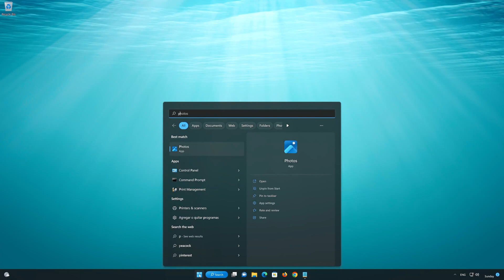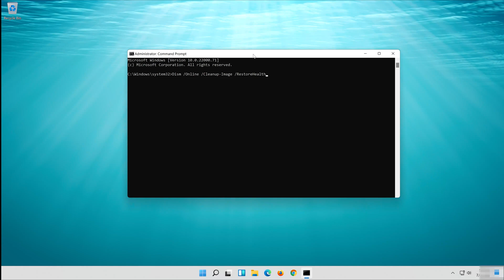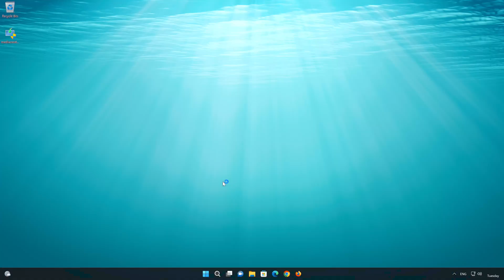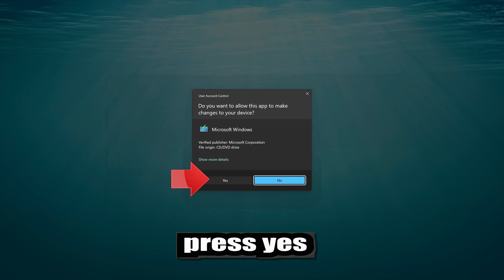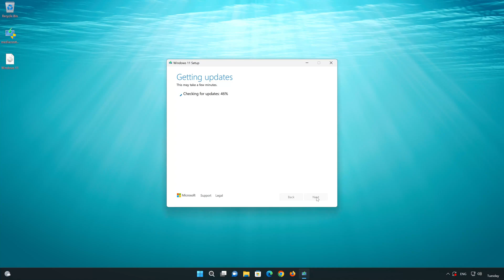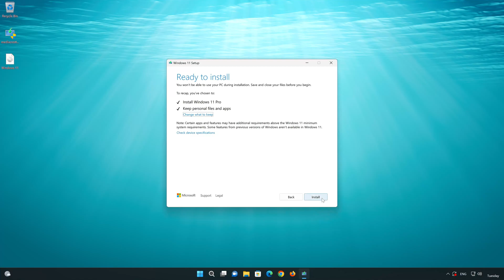Powershell Not Working In Windows 11 FIX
If Powershell crashes, shows an error, or it simply won't open, then this could be happening because your Powershell app might be damaged or corrupt. So follow the steps on this video to learn how to fix your Powershell  app in a quick and easy way.